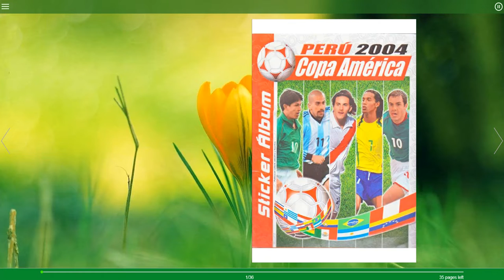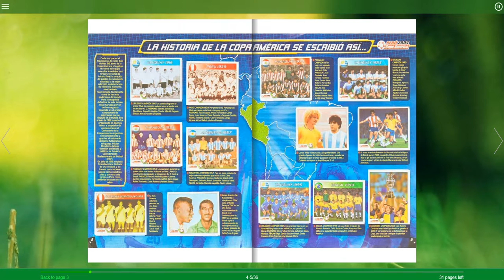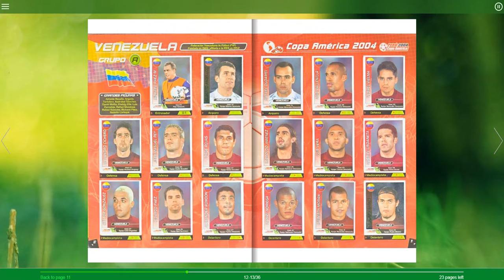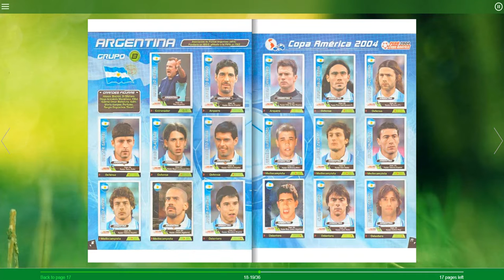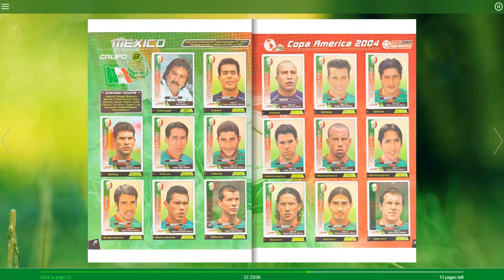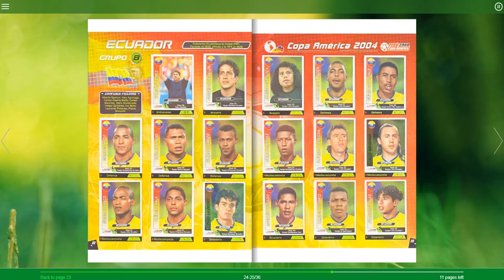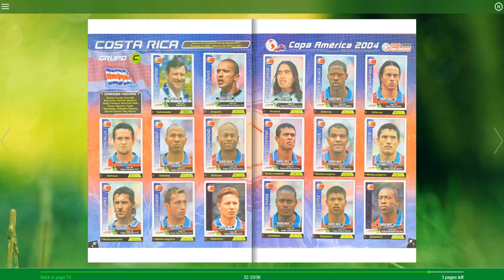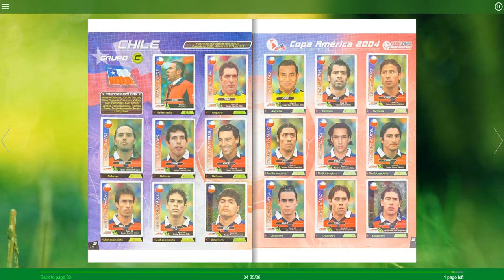Copa America 2004 peru sticker album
footballcards 25 presenteert: Copa America 2004 peru sticker album